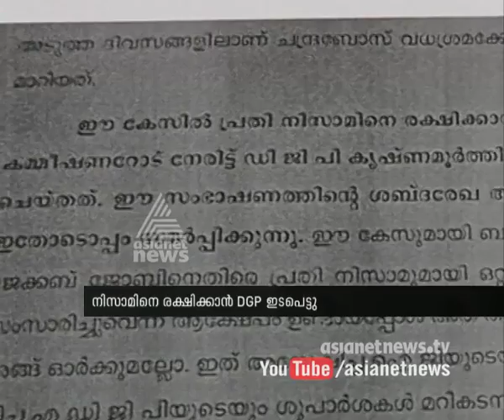Evidences of DGP's involvement in protecting Nizam, the victim of Chandra Bose murder case